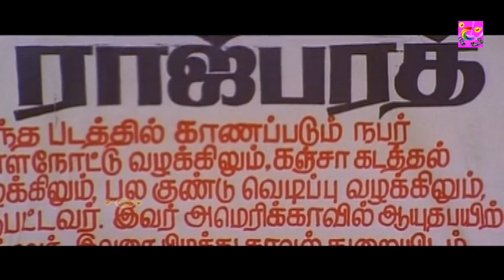கவுண்டமனி செந்தில் மரண மாஸ் காமெடி!!Goundamani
@Comedy Time ​